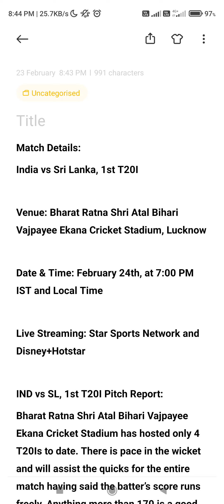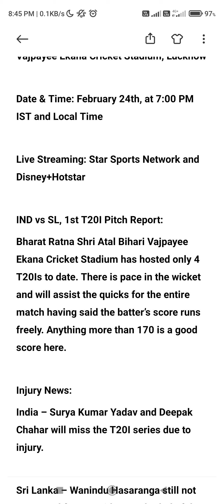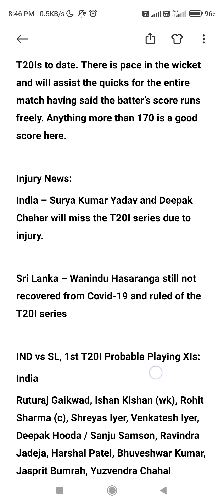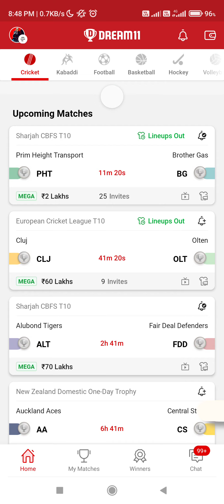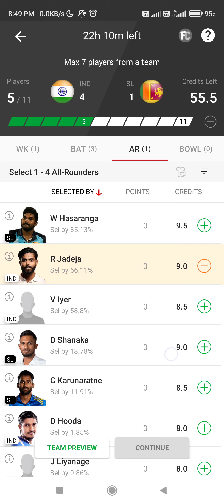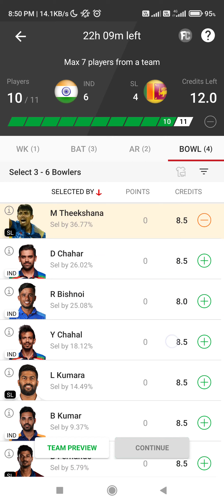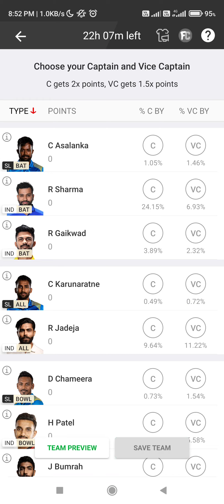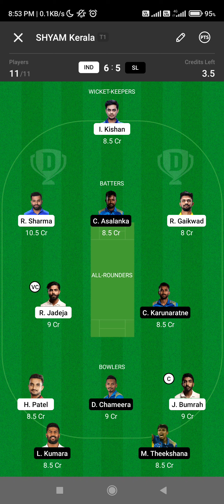IND💙💜SL today dream11 team of today match malayalam dream11 team predection malayalam Dream11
dream11 malayalam whatsapp group link
dream11 tamil nadu latest news
dream11 tamil nadu ban news
dream11 working in tamil nadu
dream11 ban in tamil nadu news
dream11 tamil news
dream11 tamil nadu twitter
dream11 tamil nadu unban
dream11 prediction tamil
dream11 how to play tamil
dream11 winning strategy tamil
dream 11 prediction today match kkr vs dc
big bash league today match dream 11 prediction
dream 11 prediction today match mi vs kkr
nba today match prediction dream 11
ind vs nz today match dream 11 prediction
today match on dream 11
prediction of today match dream 11